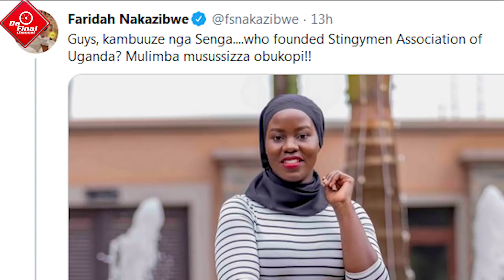FARIDAH NAKAZIBWE ALANGIDDE BA STINGY MEN OF UGANDA.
CELEBRITY GOSSIP